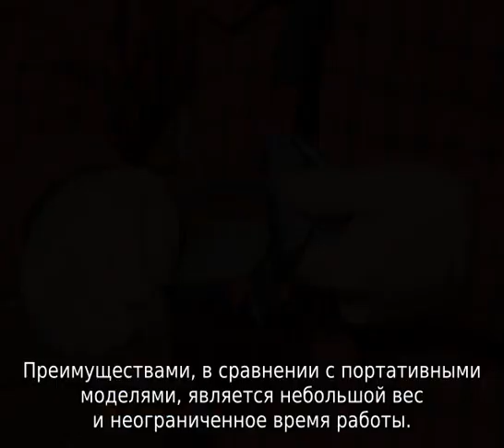Злектросекатор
Электросекатор – инструмент для ухода за кустами и деревьями в саду. Принцип работы, устройство, характеристики, достоинства и недостатки. Обзор популярных моделей электросекаторов.